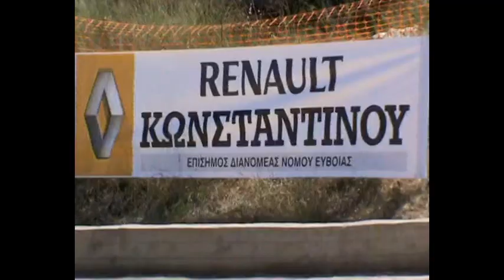Anavasi Ritsonas 2011 (part2) | With PURE SOUND !!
To part2 απο την ανάβαση Ριτσώνας του 2011.